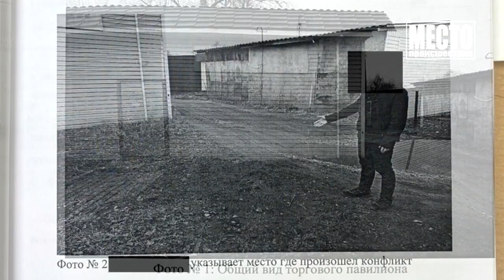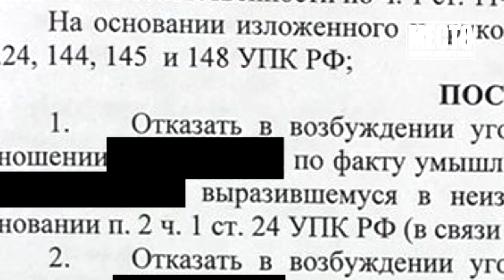Дело про откусанное ухо в Туже Место происшествия 29 10 2021